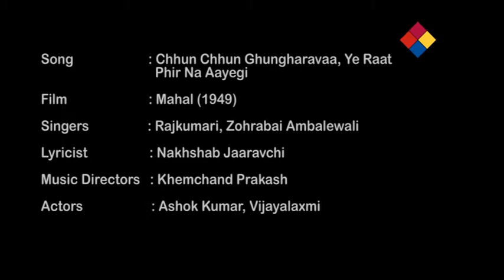Chhun Chhun Ghungharavaa / Mahal 1949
Chhun Chhun Ghungharavaa
Mahal 1949
Mahal (Hindi: महल, English: The Mansion) is a 1949 Indian Hindi film directed by Kamal Amrohi and starring Ashok Kumar and Madhubala. It was India's first reincarnation thriller film.[2]

Produced by Bombay Talkies studio, this, Kamal Amrohi's directorial debut, launched both playback singer Lata Mangeshkar and the leading lady Madhubala into super-stardom.[3][4] Its songs, particularly "Aayega Aanewala" sung by Lata Mangeshkar, are perennial favourites. Rajkumari sang two other well-known songs from the film, "Mein Woh Dulhan Hoon" and "Yeh Raat Phir Na Aayenge". Their lyrics were written by Nakshab. Rajkumari also sang these songs live on a Channel 4 (a UK TV station) programme called Mahfil, aired on 24 March 1991.

Mahal made Lata Mangeshkar famous and established playback singers as stars in their own right. Before Mahal, records listed character names and the first batch of records credited "Aayega aane wala" to Kamini, the character played by Madhubala. When the song first played on All India Radio, its phone lines were flooded with callers inquiring the singer's name. All India Radio had to find this out from the record company before it could announce Lata Mangeshkar's name on the air.[5] The film was included in the British Film Institute's list, "10 great romantic horror films".
Cast
Many established actresses and new faces were screen-tested for the coveted female lead. The part was written with the then-reigning superstar, Suraiya in mind. However, after two screen tests, the fledgling Madhubala, only 16 at the time was selected. The film was key in defining her screen persona and establishing her as one of the most successful and illustrious actresses of the 1950s.

Ashok Kumar as Hari Shankar
Madhubala as Kamini/Asha
M. Kumar as Hari Shankar's Father
Vijayalaxmi as Ranjana
Kanu Roy as Shrinath
S. Nazir
Eruch Tarapore
Sheela Naik
Leela Pandey
Neelam
Kaneez
Jagannath
Mohsin
Laxman Rao
S.A. Baker
Ramastri
Raja Salim
Soundtrack
For the lyrics written by Nakshab Jaaravchi for all the songs of the film, the music of the songs was composed by Khemchand Prakash. Tun Tun was initially offered to sing "Aayega Aanewala", but she refused the offer because of her contract with Kardar Productions.[9]

"Aayega Aanewala" - Singer: Lata Mangeshkar
"Chun Chun Gunguruva Baje Jhumba" - Singers: Rajkumari, Zohrabai Ambalawali
"Ghabrekar Ke Jo Hum Sir Ko Takraayan" - Singer: Rajkumari
"Dil Ne Phir Yaad Kiya" - Singer: Lata Mangeshkar
"Main Wo Hansi Hun Lab Pe Jo Aane Se Rah Gayi" - Singer: Rajkumari
"Ek Teer Chala Dil Pe Laga" - Singer: Rajkumari
"Mushkil Hai Bahot Mushkil" - Singer: Lata Mangeshkar